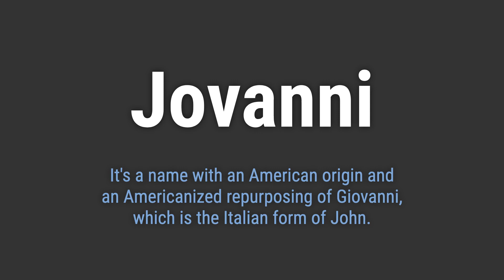How to Pronounce Name Jovanni (Correctly!)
Welcome! Here you will hear how to pronounce Jovanni correctly.
It's a name with an American origin and an Americanized repurposing of Giovanni, which is the Italian form of John.
To pronounce it correctly, emphasize the 'VAN' syllable and make sure to stress the 'ee' at the end. It's important to maintain the flow of the name without pausing between syllables.

f0ca